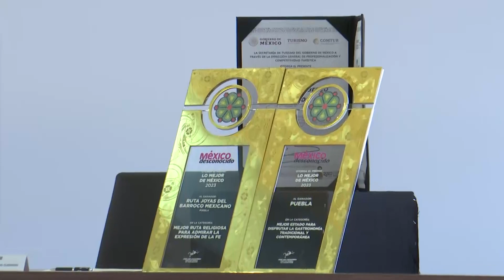Puebla, el destino ideal para visitar en familia